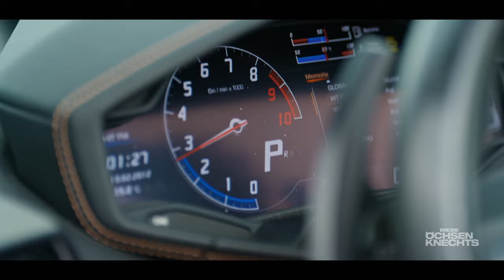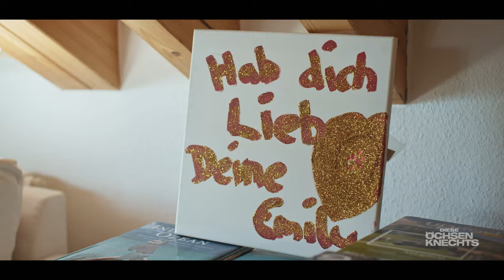Diese Ochsenknechts Staffel 3 | Trailer | Sky Österreich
Das Sky Original Diese Ochsenknechts Staffel 3 ab 12. Februar exklusiv bei Sky.

In Staffel drei gibt es einiges bei „Diese Ochsenknechts“ zu feiern. Doch ein Familienmitglied fehlt dabei – die Versöhnung zwischen Jimi und dem Rest der Familie steht noch immer aus und sorgt weiter für Gesprächstoff. Doch obwohl die Fronten innerhalb der Familie verhärtet sind, halten Cheyenne und Natascha Kontakt zu Yeliz. Denn Jimis Tochter Snow gehört aus ihrer Sicht zur Familie und Natascha besucht ihre Enkelin in Hannover.

Die Vorfreude auf weiteren Familienzuwachs ist derweil enorm – Cheyenne und Nino erwarten Baby Nummer zwei. Doch dann kommt es unerwartet zu ernsten Komplikationen bei der Geburt. Als wäre das nicht schon herausfordernd genug, starten gleichzeitig bei Nino und Cheyenne auf dem Chianinahof die großen Bauarbeiten für den neuen Tierwohlstall.

Nach all den Strapazen heißt es Seele baumeln lassen und Sonne tanken. Mit Sack und Pack fliegen Natascha, Wilson, Cheyenne, Nino und die Kinder sowie Schwiegermutter Petra und Oma Bärbel der Sonne auf Ibiza entgegen. Sich auf gemeinsame Aktivitäten zu einigen sorgt für heiße Diskussionen. Doch eines ist sicher, es wird gefeiert bis zum Umfallen.

Wilson Gonzales lässt sein Musiker-Herz sprechen und tourt mit seiner Rockband „A Black Rainbow“ durch Italien. Cheyenne blüht als Zweifach-Mutter, verantwortungsvolle Landwirtin und Influencerin auf. Zudem steht der erste große Job nach der Babypause für sie an. Natascha plant ihre eigene Beauty-Linie und schließt dafür einen Kosmetik-Deal ab. Oma Bärbel genießt ihr Leben in vollen Zügen. In ihrer Heimatstadt Fulda studiert sie neue Tanz-Choreografien ein, um die Männerherzen höher schlagen zu lassen.

+++ Über Sky +++

Sky ist einer der führenden Entertainment-Anbieter in Österreich, Deutschland und der Schweiz. Das Programmangebot besteht aus bestem Live-Sport, exklusiven Serien, neuesten Filmen, vielfältigen Kinderprogrammen, spannenden Dokumentationen und unterhaltsamen Shows - viele davon Sky Originals.